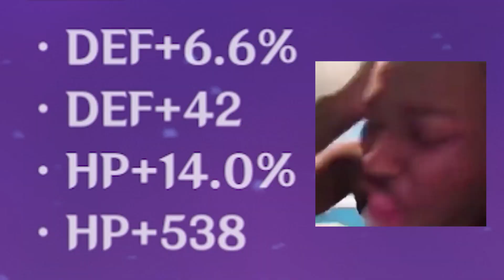GENSHIN IMPACT CYNO.EXE DESERT GOD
This has been by far one of my most favorite characters to use. He's so good with dendro it's crazy.

EXE'S ARE BACK!